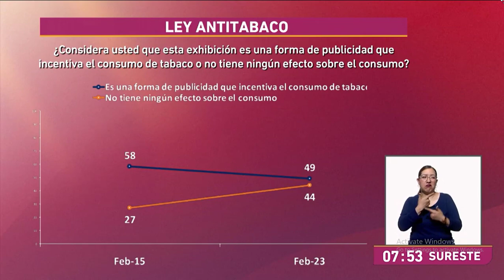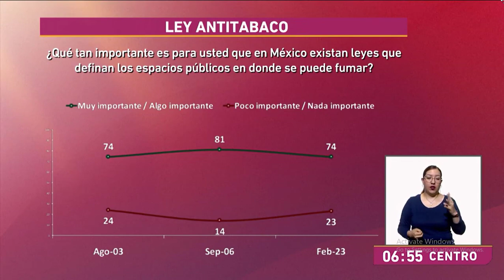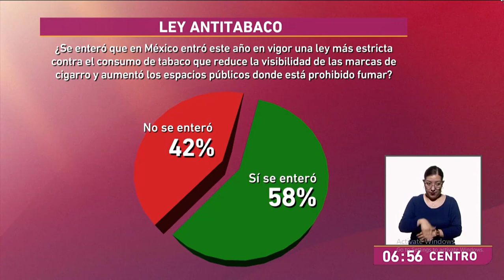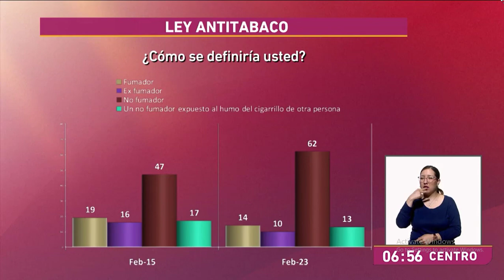Once noticias, ley antitabaco, 30032023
Participación de Francisco Abundis en el noticiero matutino de Once Noticias presentando datos de nuestra encuesta sobre la ley antitabaco.